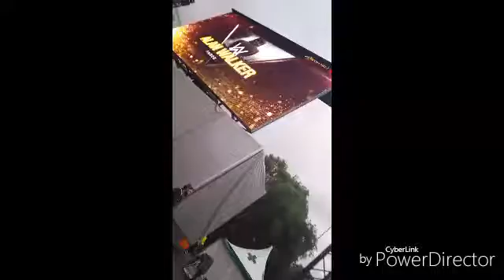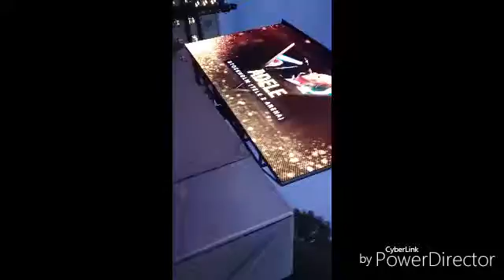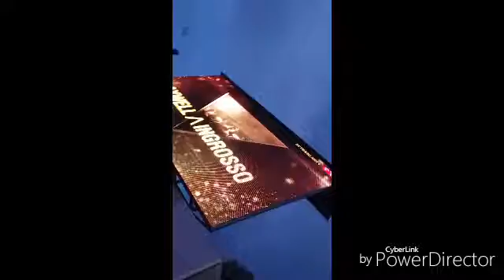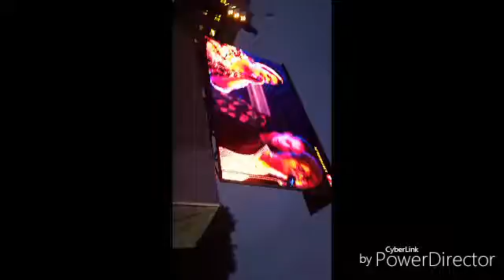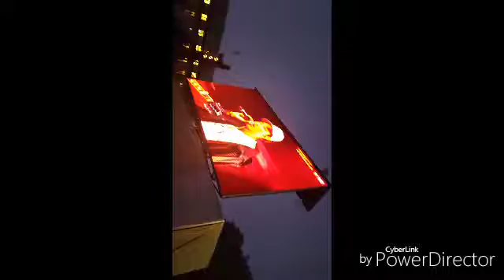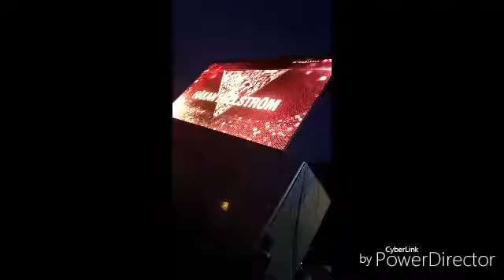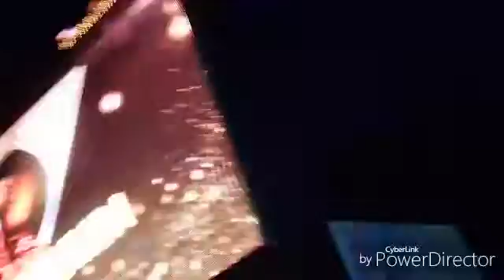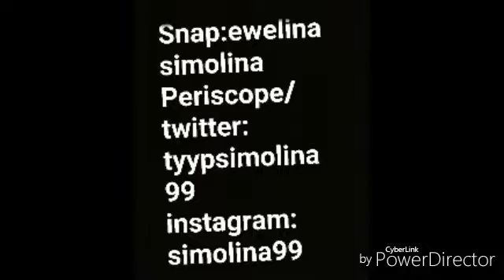En dag på rockbjörnen 2016-08-16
Mina vänner o jag åker t våra kompisar i Stockholm o går på rockbjörnen

Periscope: tyypsimolina99